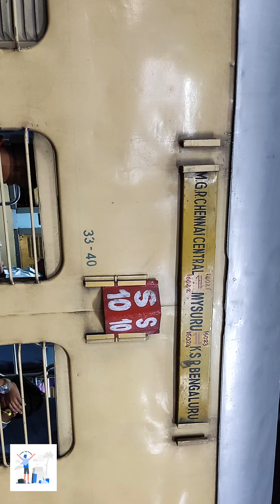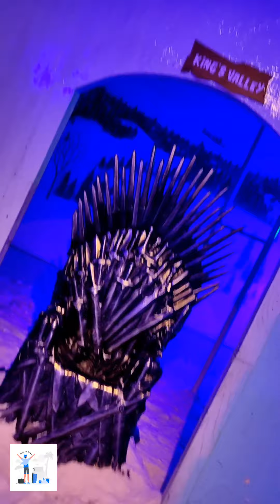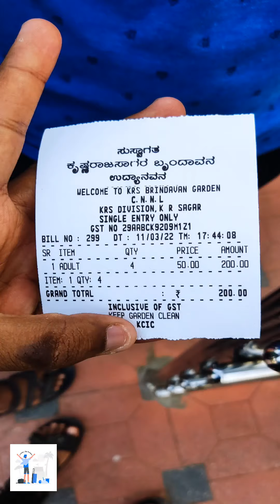Chennai to Mysuru & Coorg Trip Guide | 3 Days Plan | Friends Trip | Part - 1 | Budget 4000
1. Watch Video in Portrait Mode & Rotate some times.
2. Videos & photos taken in mobile only.
3. Watch videos in 1.25x or 1.5x.. @ 05:15 (If slow)

Timestamp:
00:00 Moto
00:33 Mysuru Reached
00:38 GRS Snow Park
01:52 GRS Fantasy Park
03:00 Brindavan Garden
05:15 Complete Plan Part - 1
                                    **            Trip Details             **
Day 0:  Train Chennai Central to Mysuru (9.15 PM)

Day 1: Mysuru Reach (6.40 AM)

Places:
1. GRS Fantasy Park
2. Brindavan Garden
3. KRS Dam

NIGHTSTAY : MYSURU

Day 2 : Mysuru KSRTC Bus Stand to Coorg
Places:
1. Talakaveri Temple
2. Kote Abbe Falls